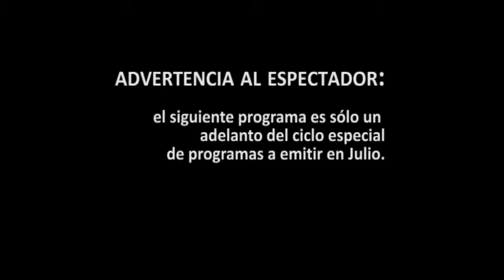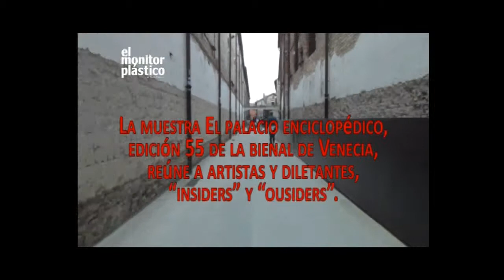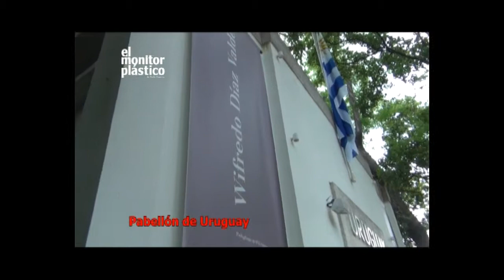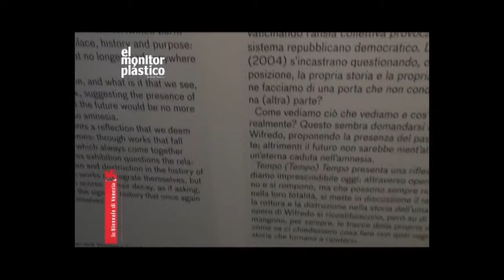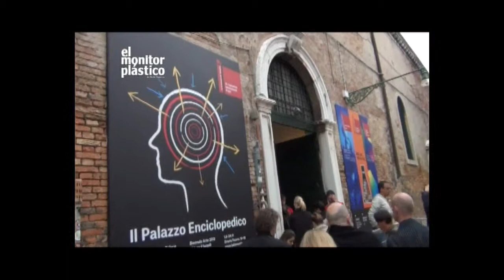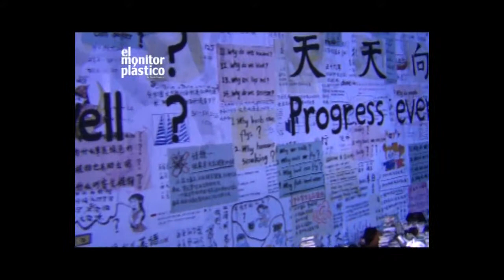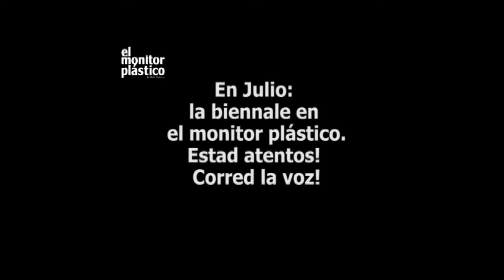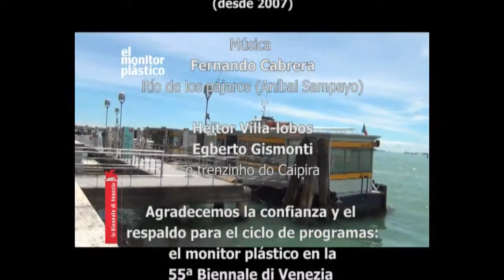El monitor plástico: Venecia, programa 0